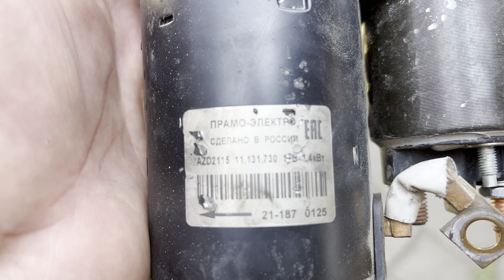La marcha de la UAZ no jala